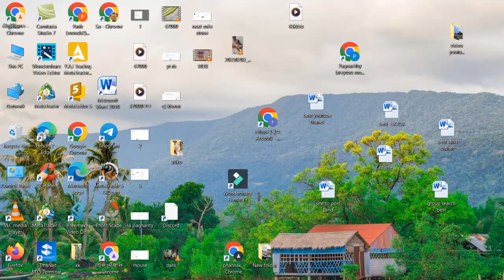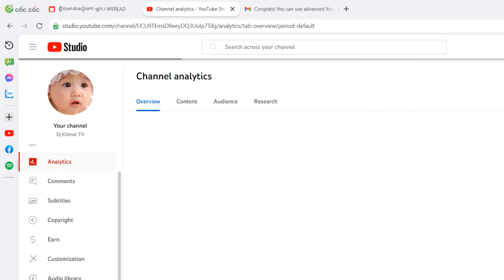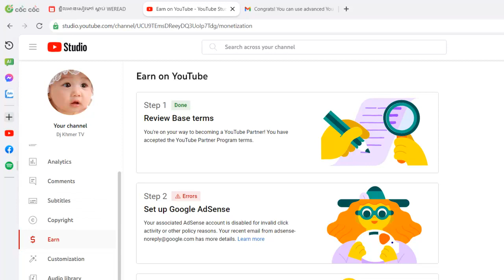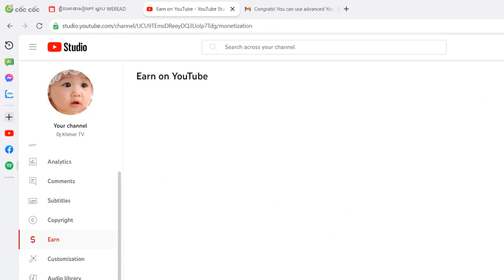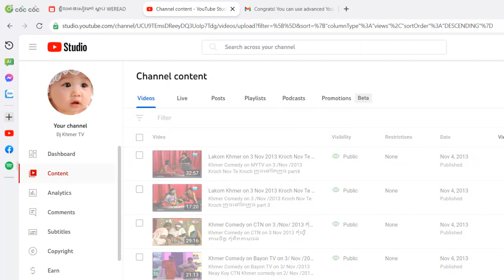គ្រប់គោលការណ៍ Youtube ស្នើរ Monetized អត់បាន មហាសេដ 2 Chanel អត់បានទាំង២​